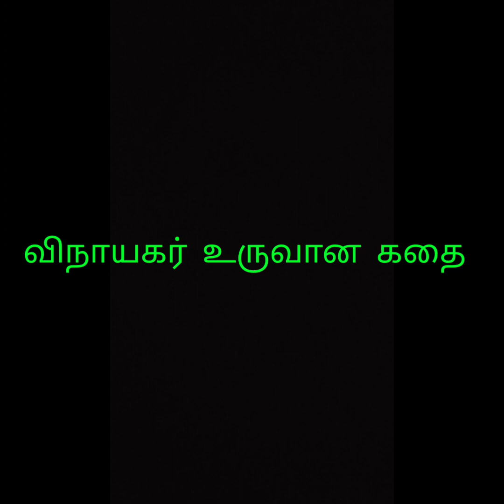விநாயகர் உருவான கதை||Tharu with Goldfish.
ஆனை முகன் பிண்ணனி